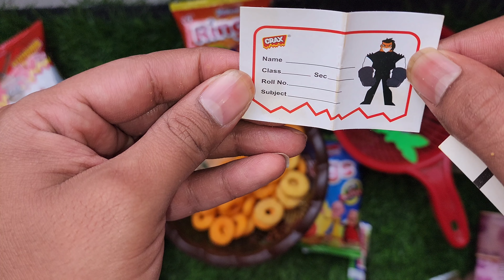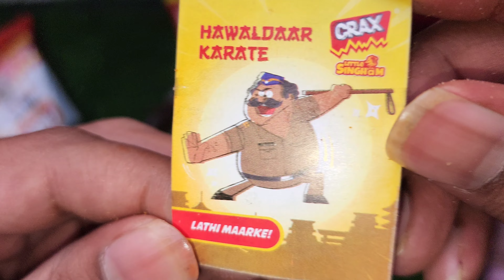OMG 5 rs ke snacks me nikli car bike aeroplane amazing toys , I can't belive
5 rs snacks unboxing